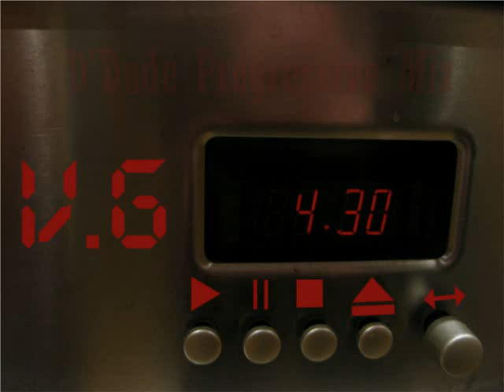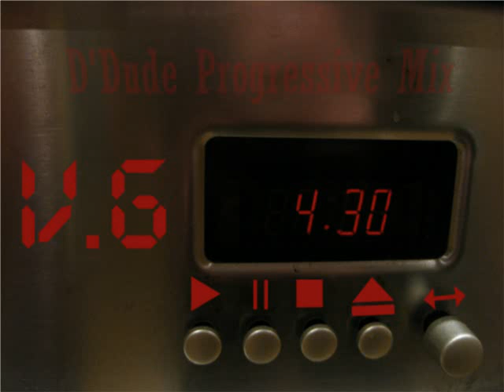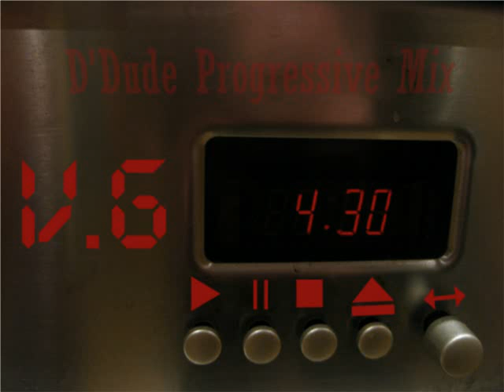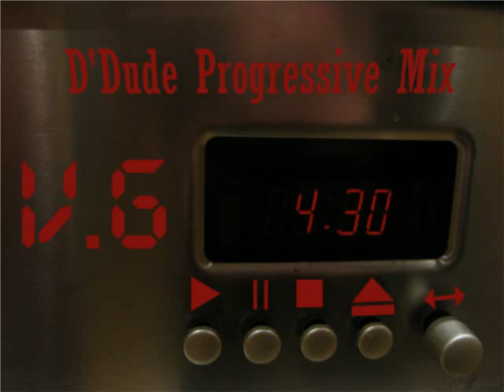V.G - 4h 30min (D'dude Progressive Remix)